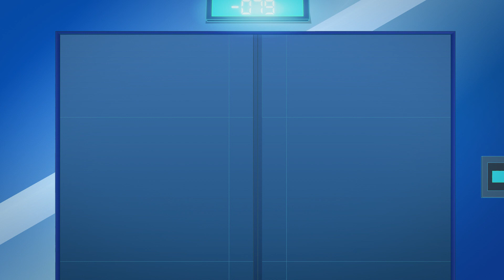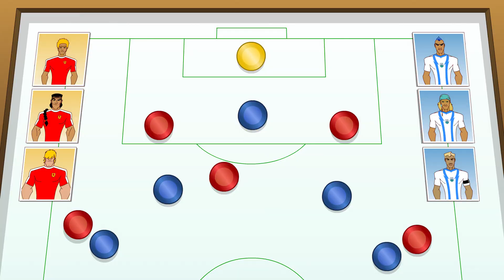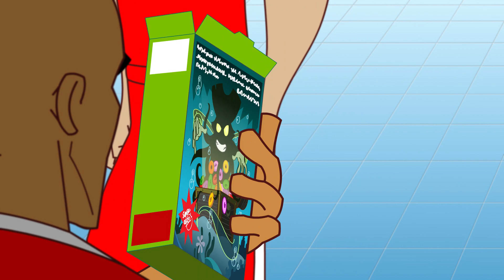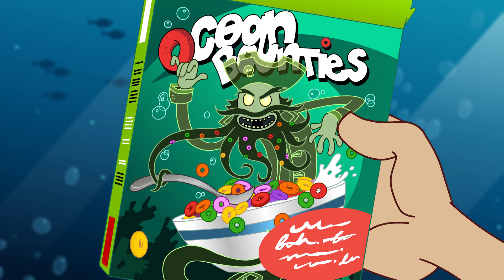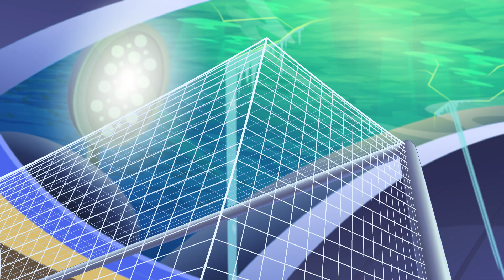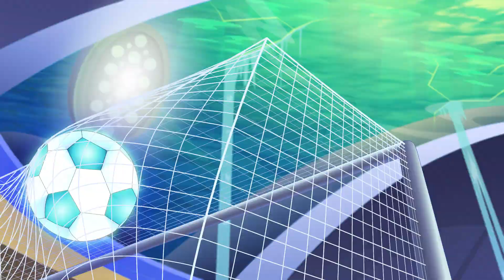A Ilha de Nenhum Homem | @Supa Strikas em Portugues | Desenhos Animados de FUTEBOL em Português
00:00 - A Ilha de Nenhum Homem

Com a imprensa com fome de histórias perseguindo Supa Strikas a cada momento, os Homens em Vermelho escapam para uma ilha privada para o seu treinamento de pré-temporada. Mas os rapazes descobrem que eles não são a única equipe à procura de paz e tranquilidade. Logo, Rasta Mágico deve liderar os caras contra seus rivais, num jogo extenuante de futebol à volta do país.

20:36 - Homem na Mascara de Iron Tank

As coisas estão indo bem para Klaus - ele está criando metas para seus colegas de equipe E ele foi oferecido o papel principal em um show de TV de super-herói elegante. Mas o sucesso de Klaus que derruba vilões imaginários o faz querer um papel de protagonista no campo. E logo, a Supa Strikas está marcando menos gols. Um conjunto infeliz de circunstâncias ... ou o trabalho do implacável Iron Tank?!

41:18 - Taxa de profundidade

Depois de um passeio pelo notável homeground do Hydra, O Floating Stadium, a rivalidade entre North Shaw e Liquido se acende, levando a uma explosiva corrida submarina. Com o estádio preso no fundo do mar, os rivais podem trabalhar juntos para levantar o estádio antes que ele se encha com água ... e antes que os fãs peçam o seu dinheiro de volta?